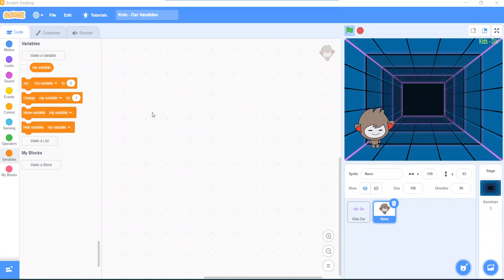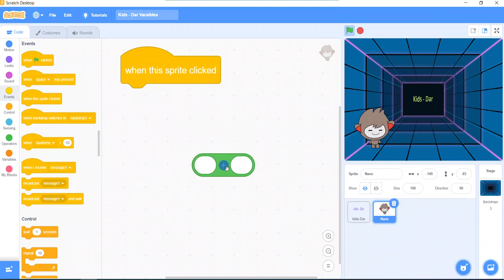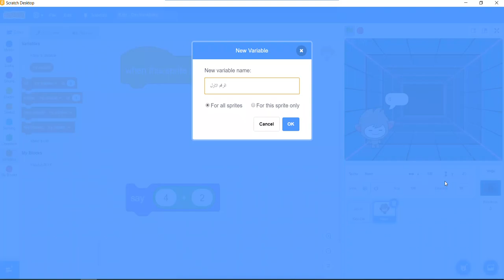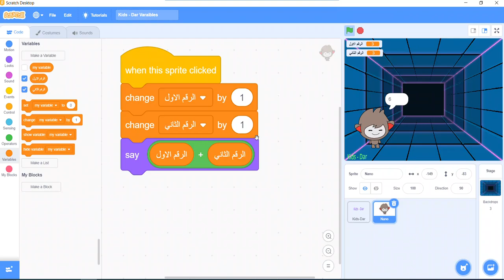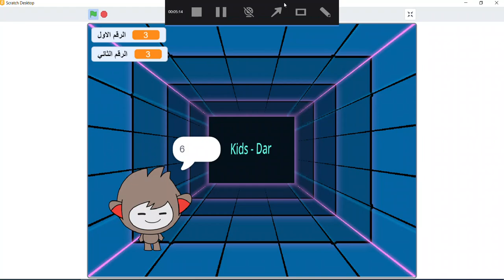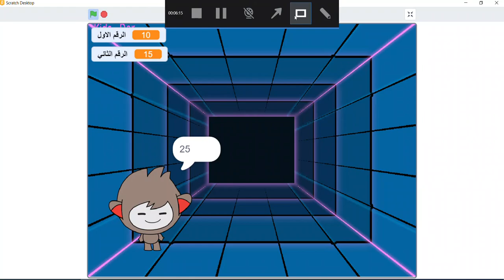Scratch_Programming_Lesson 52: Sum two numbers مشروع جمع رقمين وما هو العنصر المحايد للجمع#سكراتش